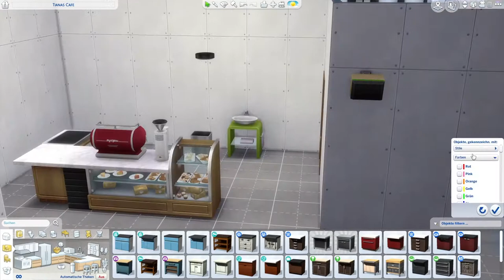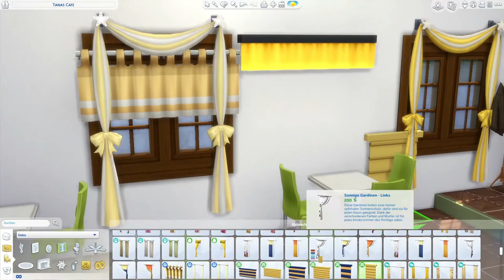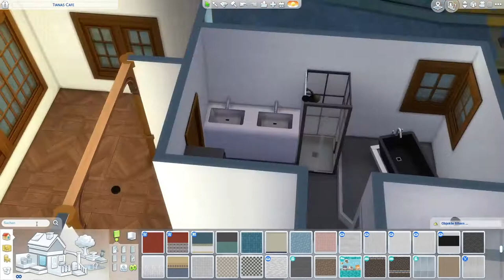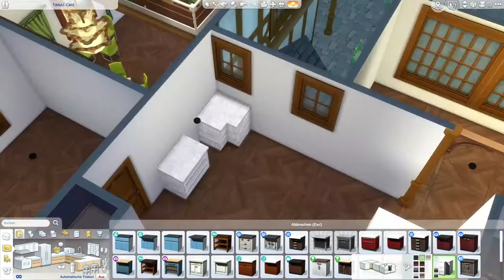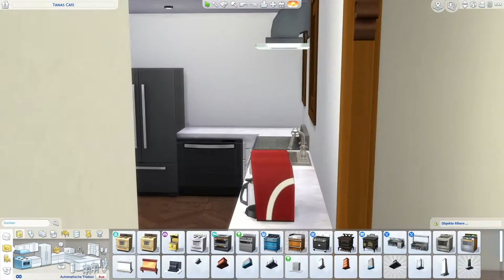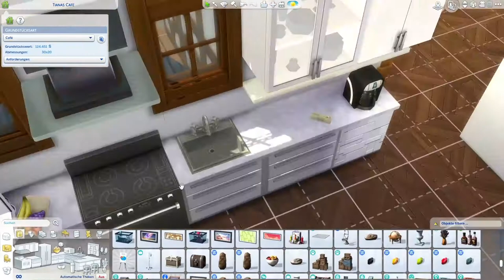Tiana´s Traumcafé | Sims 4 Speed Build | No CC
Heute gibts mal wieder ein neues SpeedBuild.
Tiana´s großes Ziel in ihrem Leben ist dieses Cafe.

♡ Sims4 Galerie ID: SimChrissi16